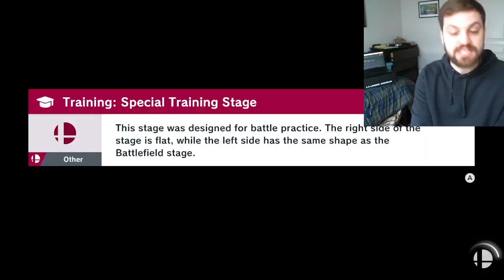Banned Amiibo in Smash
There's many amiibo that are considered far too powerful to be legalized in normal amiibo tournaments. This video discusses four of them, and why they're banned.

Timestamps:
1:15 Incineroar
4:51 Kazuya
7:51 Bowser
9:30 Min Min